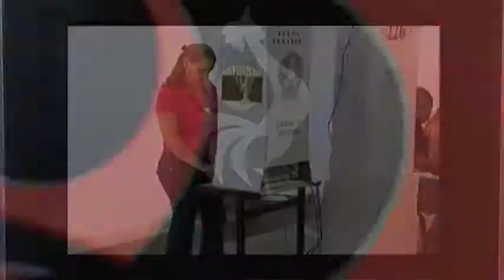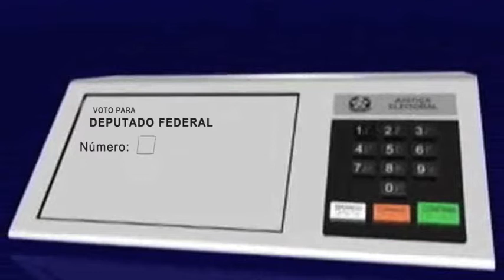TV Vermelho pergunta à indecisos: o que decidi seu voto?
A TV Vermelho foi às ruas perguntar aos eleitores que ainda não decidiram em quem vão votar o que pode decidir o voto. Também conversamos com o TRE (Tribunal Regional Eleitoral) de São Paulo sobre as novidades destas eleições 2010 e o que fazer para não dormir no ponto na hora de depositar a sua opinião na urna. Contribua você também divulgando as informações necessárias para que ninguém fique sem votar no próximo quatro de outubro.